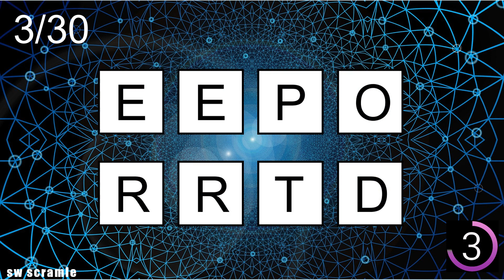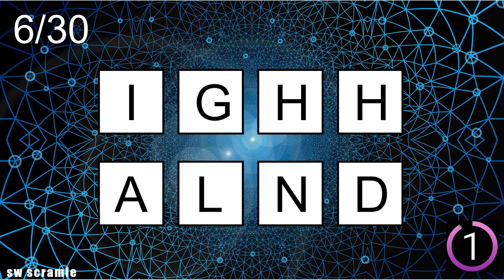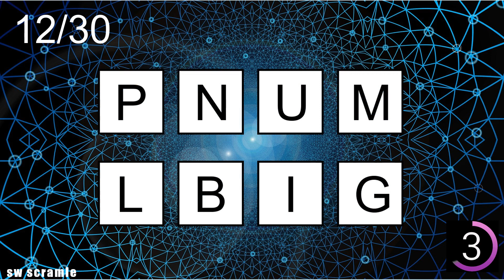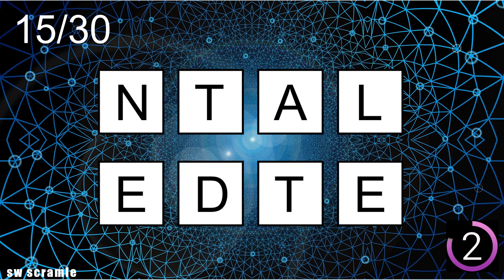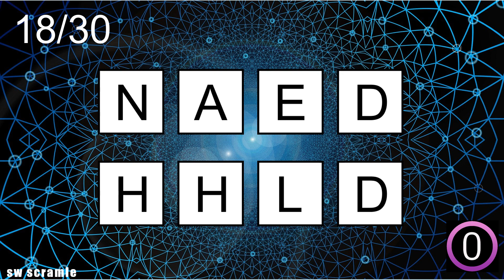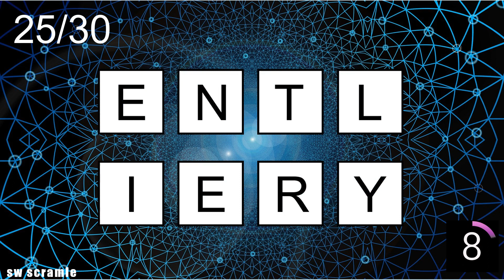Scrambled Words Games | Jumbled Word Game | Guess the Word Game | Word Scramble | SW Scramble